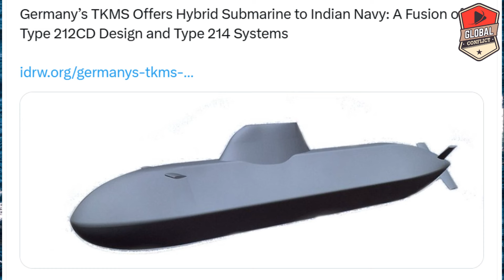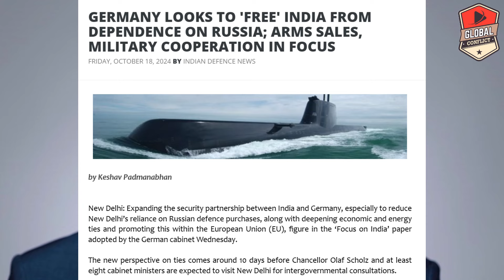India के लिए Hybrid Submarine, Type-212CD और Type-214 का Fusion, India Germany Deal